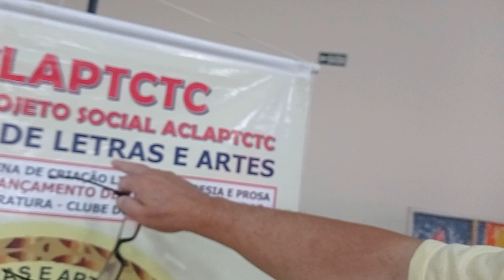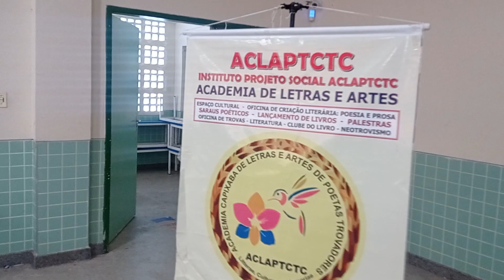Escritores e Poetas da ACLAPTCTC, Academia de Letras de Trovadores trabalham de graça falando Poesia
POETAS TROVADORES DA ACLAPTCTC VISITAM ESCOLA DA REGIÃO DA BARRA DO JUCU, VILA VELHA ES.
Os escritores e Acadêmicos da ACLAPTCTC, Academia Capixaba de Letras e Artes de Poetas Trovadores, Escritor Clério José borges de Sant Anna, Escritor João Roberto Vasco Gonçalves e a Comendadora Zenaide Emília Thomes Borges, estiveram na terça feira dia 25 e na quarta feira dia 26, nas Escolas UMEF Alger Ribeiro Bossois, localizada na Rua Mário de Andrade, Cidade da Barra e na Escola UMEF Dr. Tuffy Nader, na R. Antônio Fonseca, Barra do Jucu, na Cidade de Vila Velha, ES, ocasião em que ministraram uma Oficina de Criação Literária estimulando a criatividade literária nos alunos e incentivando-os a participarem do Concurso de Poesia e de Redação com o tema, “Minha Cidade, Vila Velha 488 anos de história” e do XX Congresso Brasileiro de Poetas Trovadores que será realizado de 06 a 09 de Julho, no Auditório da Escola Dr. Tuffy Nades na Barra do Jucu, Vila Velha, ES. Os eventos contam com o apoio da Prefeitura Municipal de Vila Velha através das Secretaria de Educação, Comunicação e Turismo e Cultura, de modo especial a Mestra em Ciência da Informação (UFES) e Graduada em Biblioteconomia (UFES) e especialista em Biblioteca Escolar (FESAV) e Gestão de Recursos Humanos (FABAVI), Eliana Terra Barbosa.
Nos dois dias de atividades mais de 200 alunos foram envolvidos, assinando o livro de presença, tendo sido destacada também a participação dos Diretores Cleudiane  (Cleide) Guimarães Franca Sasso e João Carlos Gervásio e dos professores, Joacles Costa e Renata Marvila, que mobilizaram de forma bem expressiva seus alunos e a pedagoga Alessandra Gomes Ferreira e os professores que assinaram o Livro de Presença, Roberta Patrocínio de Amorim; Cristina Maria Bianchi Lopes Federici, Marcos Porto Carneiro; Mariana Nogueira, Celia Sarmento Murilo, Norma Maria Souza da Silva, Aparecida Oliveira e a Pedagoga Graziele Chalhub. Nos próximos dias uma nova Escola participará do Projeto a UMEF Governador Christiano Dias Lopes Filho localizada no bairro de São Conrado, em Vila Velha e novamente as Escolas UMEF Alger Ribeiro Bossois e UMEF Dr. Tuffy Nader.

Atual Presidente da ACLAPTCTC, Academia Capixaba de Letras e Artes de Poetas Trovadores, antigo CTC, Clube dos Trovadores Capixabas.